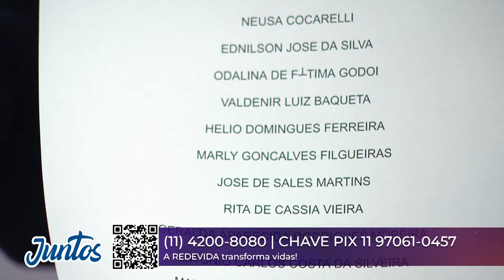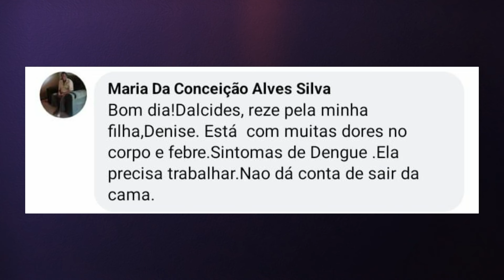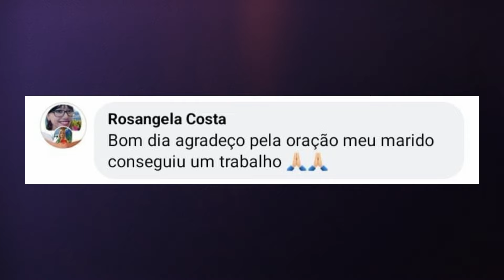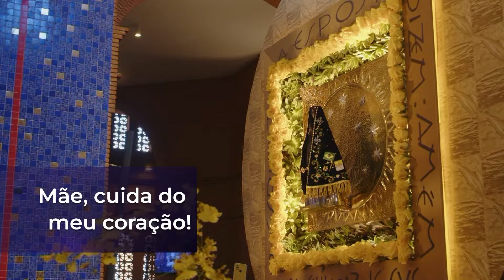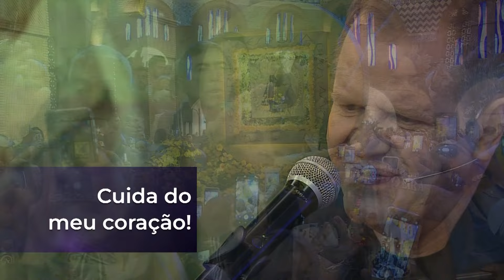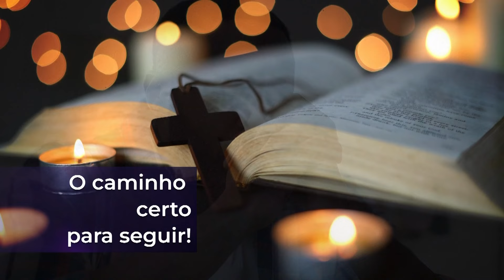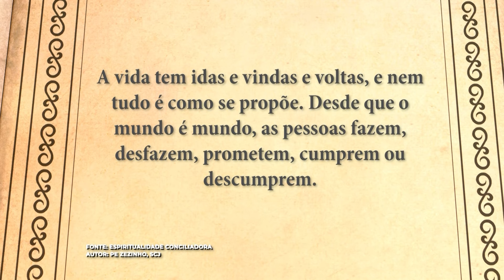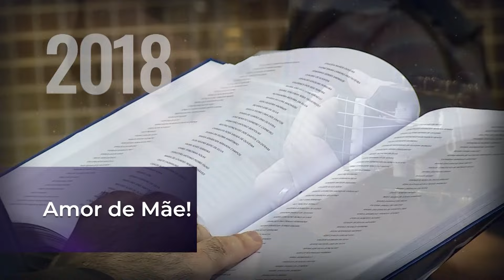Conta Comigo – 04/03/24 – Parte 1